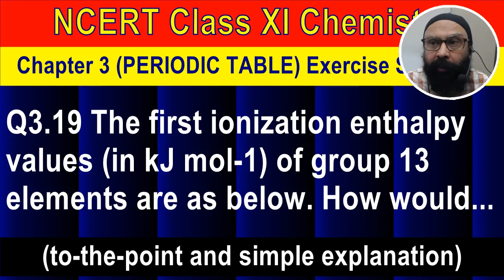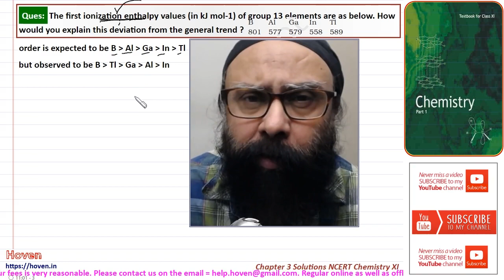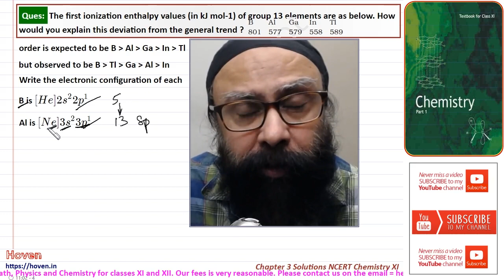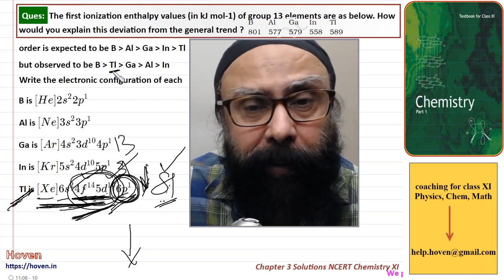Q3.19 The first ionization enthalpy values (in kJ mol-1) of group 13 elements are... | NCERT/XI/Chem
(NCERT Class XI Chemistry Chapter 3 Solutions) Q3.19 The first ionization enthalpy values (in kJ mol-1) of group 13 elements are as below. How would you explain this deviation from the general trend ?